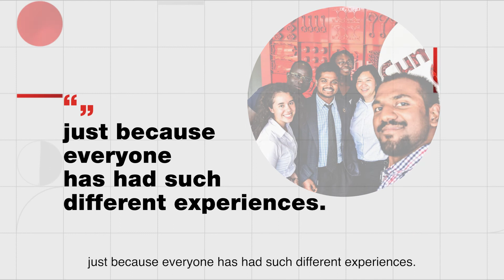Dina, Sr. Engineer for Research & Development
Hear from Dina on how she's excited to be part of an innovative organization powered by diversity & inclusion.

Interested in a career with Cummins? to get started today.